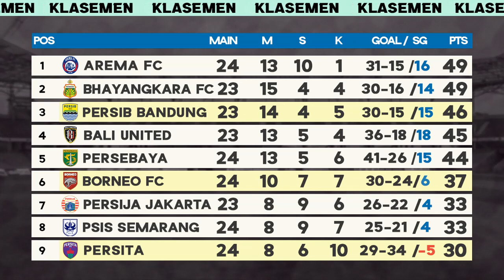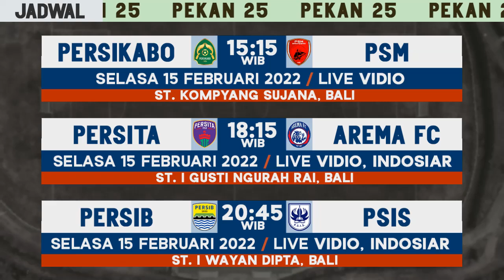Hasil Liga 1 Hari Ini - PSS Sleman vs Persib Bandung dan Klasemen BRI Liga 1 2021/2022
Hasil Liga 1 hari ini 2022 terbaru PSS Sleman vs Persib Bandung 1-2, PSM Makassar vs Borneo FC 0-1 (Jumat 11 Februari 2022). Update Klasemen BRI Liga 1 Indonesia 2021/2022 Pekan ke 24 seri ke 4, Top Skor, dan Jadwal Liga 1 Hari Ini

Full time Persela Lamongan 2-2 Persebaya Surabaya
Full time Arema FC 1-1 Persiraja
Full time Persija Jakarta vs Madura United ditunda
dll

*Jika ada perubahan jadwal akan ditulis di kolom komentar